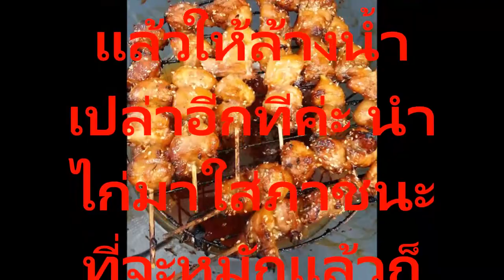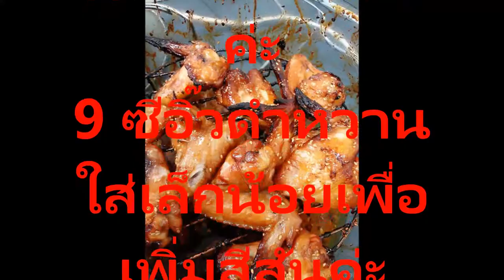สูตรไก่ย่างกะทินุ่มหอมอร่อยรสเด็ดขายดีในเขตอุตสาหกรรม